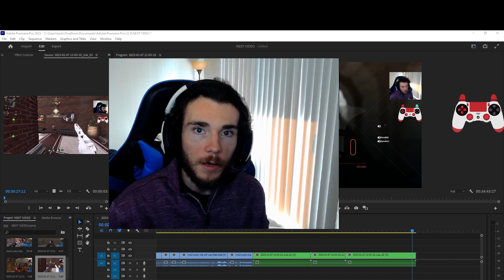KINGs OF 2V2 WAGERS ON MODERN WARFARE 2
Welcome to the channel! Today we are bringing you some awesome gameplay from the new Modern Warfare 2 game! This video features some of the best features and graphics this title has to offer. Watch as the action and intensity unfold as you take on enemies in this epic Call of Duty game. ModernWarfare2 CallofDuty MW2GamePlay ModernWarfare2Gameplay 1.
2.
3.
4.
5.
6.
7.
8.
9.
10.
500 SUBSCRIBER GIVAWAY SOON! this logan and jake paul drama with coffeezilla has me super hooked lmfao. hope yall enjoy this one